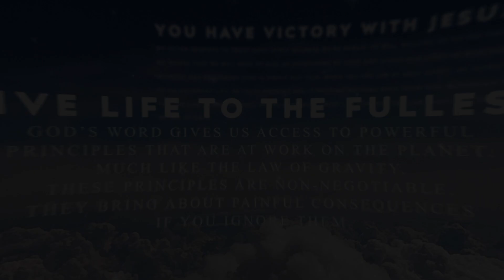Devoted: Change Your Life: Incubate A New Picture [Ephesians 4:23-24]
Devoted: Change Your Life: Incubate A New Picture

Today's Topic - Your future is being incubated in your heart right now.

Today's Verse - Ephesians 4:23-24